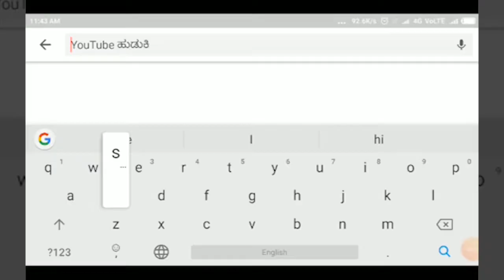BASAVAN BAGEWADI-ಬ. ಬಾಗೇವಾಡಿ ತಾಲೂಕಿನ ಬ್ಯಾಕೋಡ್ ಗ್ರಾ. ಪಂ ನಲ್ಲಿ ಮತದಾನ||SATYAM TV KANNADA